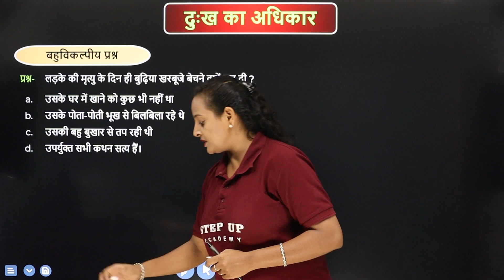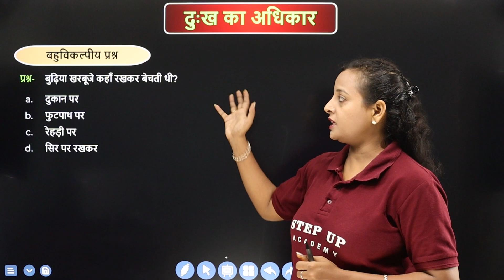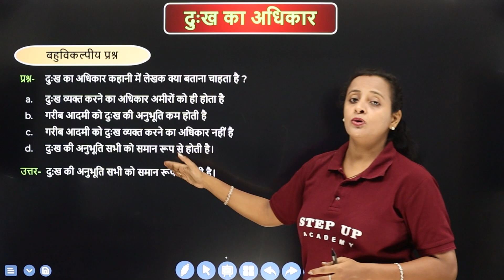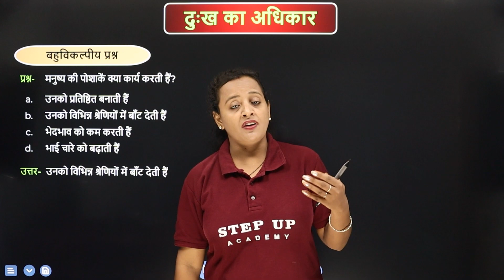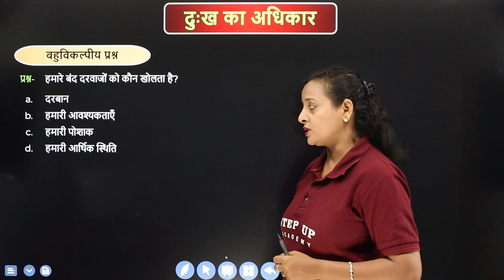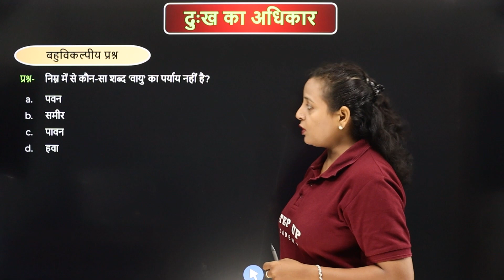दुख का अधिकार (Dukh ka Adhikaar) - MCQ's - Chapter 1 (L3) | Class 9 Hindi Sparsh (स्पर्श)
By Geetanjali Andheriya Ma'am. "Dukh ka Adhikaar" MCQs from Class 9 Hindi Sparsh explore the thought-provoking concepts in the chapter. Test your comprehension and analytical skills through engaging multiple-choice questions related to the story's themes and characters.
Boards       :- CBSE/NCERT
Must Watch!

📒Notes
📒PDF
📒Sample Paper
📒MCQ
📒Solutions
📒Questions with Answers